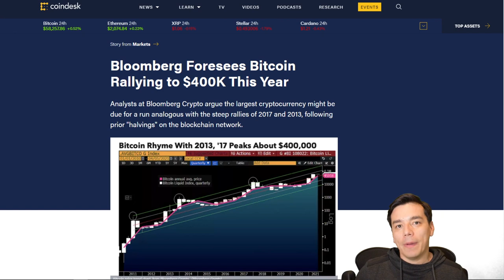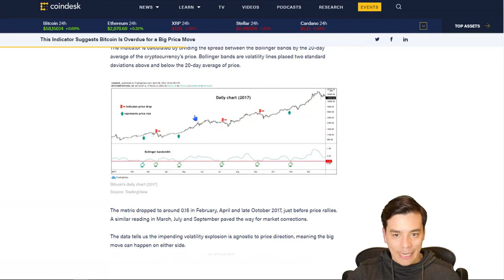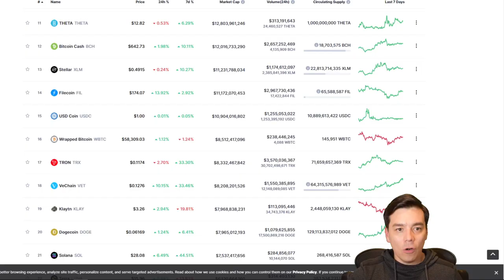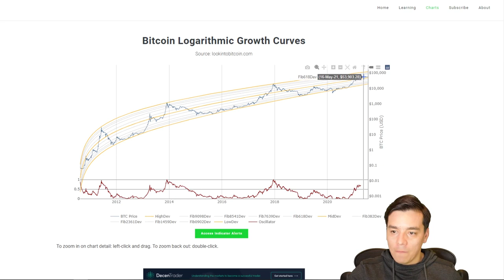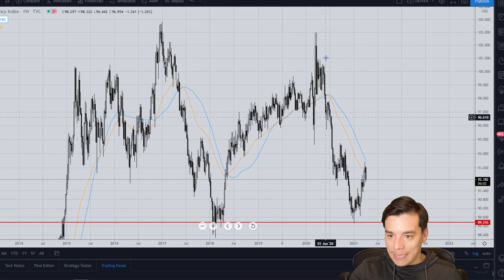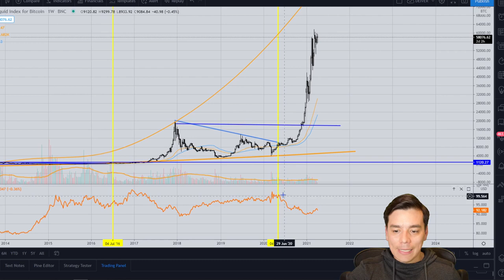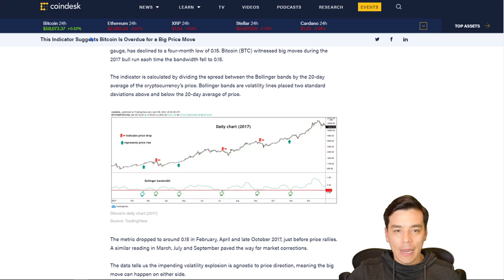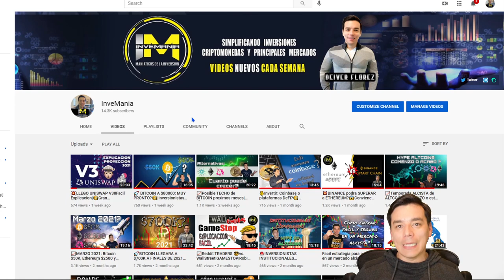🚀BTC A $400K al finalizar 2021 segun Bloomberg! Posible?|INDICADORES POCO CONOCIDOS😱!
Temas:
-  Es posible proyeccion de Bloomberg?: Bitcoin a $400K a finales de 2021
- Analisis de indicadores de BTC poco conocidos
- Correlacion Dolar-Bitcoin cada vez agarra mas fuerza

Recomendaciones:
BlockFi: Gana $50 USD en BTC: